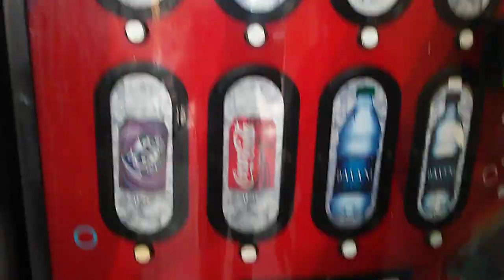How to get soda out of a vending machine